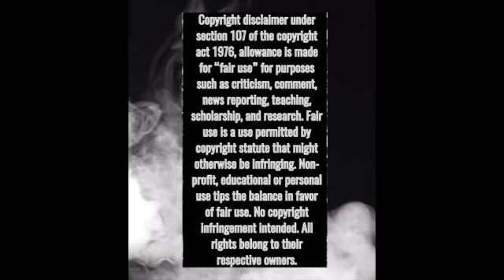"The Crow" 🐦‍⬛(2024) Trailer Review *FIRST TIME REACTION* Trailer Tuesday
THE CROW
Action, Horror, Thriller, Romance, Fantasy, Crime, Superhero
Stars- Bill Skarsgard (Eric Draven),  FKA Twigs (Shelly Webster), Danny Huston
2024

Soulmates Eric Draven and Shelly Webster are brutally murdered. Given the chance to save his true love by sacrificing himself, Eric sets out to seek revenge, traversing the worlds of the living and the dead to put the wrong things right.